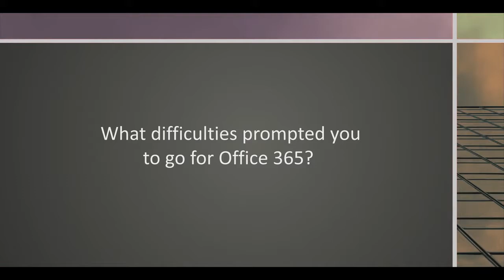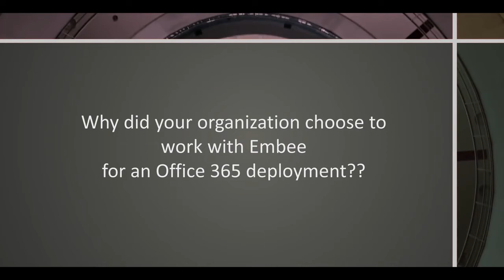Why Office 365 from Embee Software?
Embee has always believed in being at the helm of the curve. We were the early Cloud adopters and implementers. And now we are excited about the transformative impact that Power BI and Dynamics 365 can bring to our customers and prospects as they begin their digital endeavor. Along with Microsoft we are raring to transform the business landscape in India.